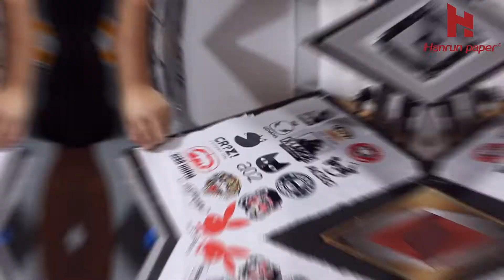Let's take a look at the effect of DTF mini 330 Pro Printer with cold peel film!!!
This DTF MINI330 PRO printer is a comprehensive improvement compared to DTF MINI330 printer. It is based on a popular and reliable engine. Through the professional technical improvement of Hanrun technical team, the hardware and software are optimized. It can ensure stable and high-quality printing results while significantly improving printing speed and production efficiency. This DTF MINI330 PRO printer has significant advantages over similar systems. It is suitable for various fabric types (cotton, polyester, blended, etc.) and white and dark textiles.
All in all, ”Economical and affordable”...